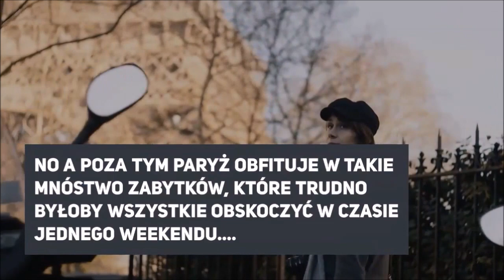Zwiedzamy Paryż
Dzisiaj Pochodzimy Sobie Troszkę Po Paryżu i pozwiedzamy Paryż
visiter Paris - czasownik zwiedzać /  zwiedzać Paryż

J’ai toujours rêvé de visiter Paris.
Zawsze marzyłam o tym, żeby zwiedzić Paryż.

rêver -  czasownik marzyć
Je rêve de passer un weekend à Paris
Marzę o tym, żeby spędzić weekend w Paryżu.

un rêve - marzenie
Paris - cette ville de rêve.
Paryż - miasto marzeń

J'ai toujours aimé voyager pendant mes vacances.
 Zawsze lubiłem podrożować podczas wakacji

un séjour à Paris - pobyt w Paryżu
un séjour inoubliable - niezapomniany pobyt

faire un séjour -  wyrażenie zrobić sobie pobyt -wyjazd,
czyli wszechstronny czasownik robić, który również sprawdzi się w tym kontekście
Je rêve de faire un séjour à Paris.
Marzę o tym, żeby  spędzić czas w Paryżu.

un weekend à Paris  - weekend w Paryżu

J'y ai passé un weekend magnifique
Spędziłem / przeżyłem niezapomniany weekend w Paryżu

un voyage - podróż
 faire un voyage - odbyć podróż

J’ai fait un très beau voyage.
Odbyłam udaną podróż.

apprendre les langues étrangères - uczyć się języków obcych

J'aime voyager pour apprendre les langues.
Lubię podróżować po to, by uczyć się języków.

une gare - dworzec
Takim pierwszym miejscem, od którego zaczyna się każda podróż jest dworzec.
Je suis arrivée à la gare de l'est.
Przyjechałam na Dworzec Wschodni.
Il m’attendait à la gare du nord.
On czekał na mnie na Dworcu Północnym.

W Paryżu jest kilka dworców w zależności np od kierunku, z którego przyjeżdżamy.
Il m'a demandé: Avez-vous fait un bon voyage?
On spytał się mnie: Czy miałaś dobrą podróż?

Un week-end à Paris en amoureux - weekend w Paryżu we dwoje
Paris - la ville des amoureux - Paryż -  miasto zakochanych

un week-end en amoureux - weekend we dwoje
Qui n’a jamais rêvé d’un séjour romantique à Paris?
Kto nigdy nie marzył o romantycznym pobycie w Paryżu?

Mais quoi faire à Paris?
Ale co robić w Paryżu?
Il y a tant de choses à voir et à faire à Paris.
Jest tyle rzeczy do zobaczenia i do robienia w Paryżu.

J'ai trouvé un petit hôtel.
Znalazłam mały hotel.
Najpierw trzeba znaleźć i zarezerwować hotel. Często trzeba zrobić to z pewnym wyprzedzeniem. Ale urokliwie położony hotel może dostarczyć wielu niezapomnianych wspomnień.

un hôtel  - hotel
un hôtel charmant - uroczy hotel

s'arreter dans un  petit hôtel - zatrzymać się w małym hotelu

Dans quel quartier, choisir son hôtel?
W jakiej dzielnicy wybrać hotel?

trouver un hôtel au cœur de Paris -  znaleźć hotel w sercu Paryża

J' ai pris une chambre à l’hôtel en face de la gare.
Zarezerwowałem pokój w hotelu naprzeciw dworca.

Elle Est Très Exigeante. Elle Ne Séjourne Qu'à L'hôtel Hilton. Ona Jest Bardzo Wymagająca. Ona Zatrzymuje Się Tylko W Hotelach Hilton. Oczywiście Wiele Zależy Od Usytuowania Hotelu: Czy Znajduje Się W Urokliwej Dzielnicy I Jaki Mamy W Nim Widok Z Okna:
donner sur ...
 wyrażenie: wychodzić na ...
-  odnośnie okien
 une fenêtre qui donne sur ...
 okno, które wychodzi na ...

Drobiazg, który jest w cenie hotelu...

Les fenêtres de l’hôtel
donnent sur la Seine.
 Okna hotelu wychodzą na Sekwanę
 No ale nie chodzi o to, żeby cały czas spędzić w hotelu.
Tylko żeby wyjść na miasto.
 Ale przedtem trzeba złożyć walizki w pokoju hotelowym. Oprócz tego oczywiście trzeba nabrać sił na dzień pełen wrażeń i intensywnego chodzenia,  zjadając porządne śniadanie.

un petit-déjeuner en chambre
  - śniadanie można zjeść w pokoju
- śniadanie w pokoju
 prendre un petit-déjeuner en chambre
 - wziąć śniadanie w pokoju hotelowym

Il prend son petit déjeuner à l’hôtel.
 On je śniadanie w hotelu
 Ale Co poza tym można robić w Paryżu?

faire une longue promenade - zrobić długi spacer
une promenade sur les quais de Seine  - spacer po nadbrzeżu Sekwany
Nous avons fait une longue promenade sur les quais de  Seine.
Zrobiliśmy sobie długi spacer po nabrzeżu Sekwany.

flâner - tu taki bardzo charakterystyczny czasownik: spacerować, włóczyć się, wałęsać się
flâner le long de la Seine  - spacerować wzdłuż Sekwany

se balader - inny czasownik z tej samej serii, czyli spacerować
 se balader le long du Canal Saint Martin  - spacerować wzdłuż kanału świętego Marcina

un café parisien
No i kolejny smaczek wypadu do Paryża, czyli paryskie kafejki
s'asseoir à une terrasse de café
Tutaj można usiąść sobie na tarasie kafejki

boire un café en terrasse  - wypić kawę na tarasie
On boit un café en terrasse
Pijemy kawę na tarasie kafejki

No a poza tym Paryż obfituje w takie mnóstwo zabytków, które trudno byłoby wszystkie obskoczyć w czasie jednego weekendu.